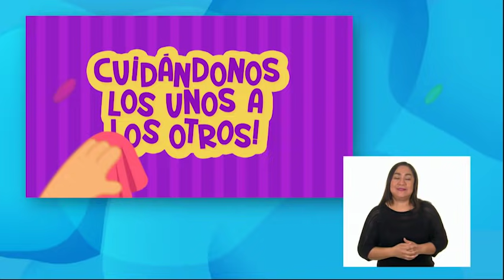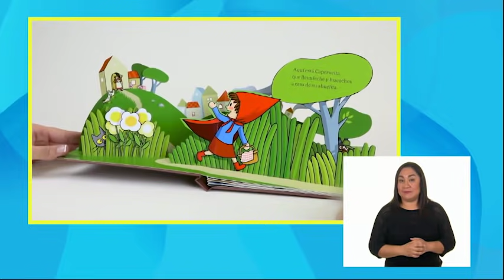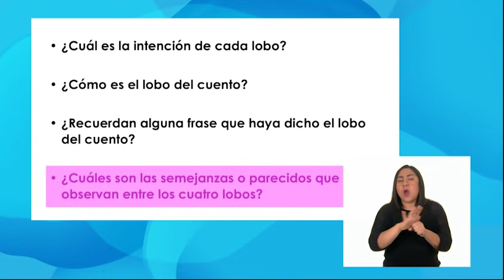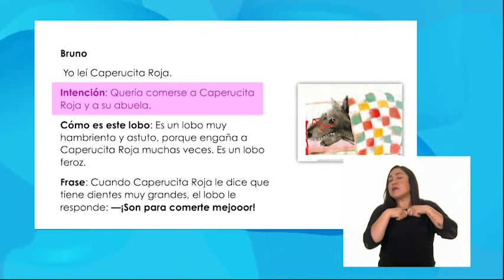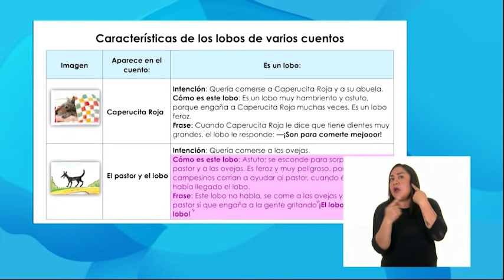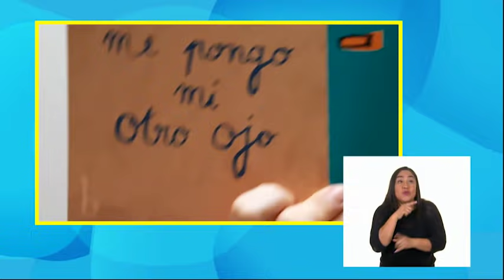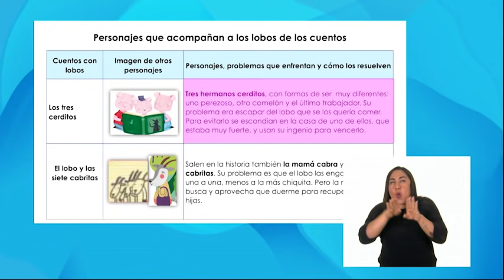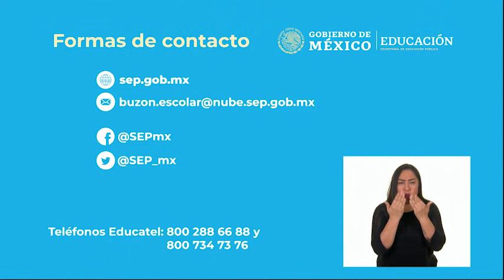AprendeEnCasa III | 1º Primaria | Len Mat. | ¡Cuántos lobos! | 26 de abril 2021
En esta clase de Lengua Materna Escucha un cuento en el que aparece un lobo, identifica los elementos intertextuales y describe las características de este personaje.